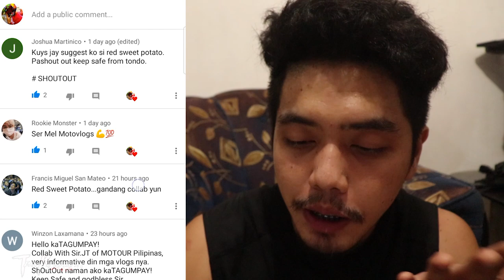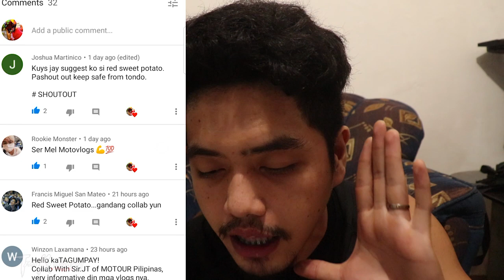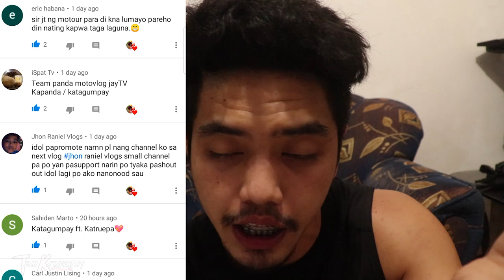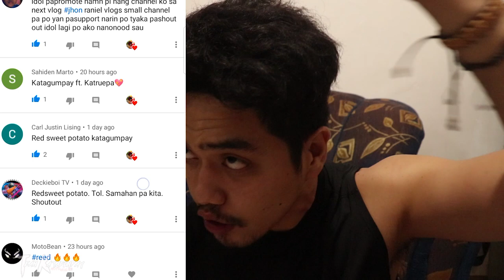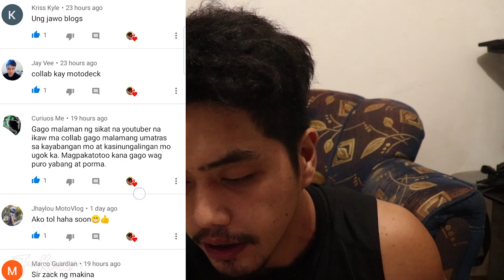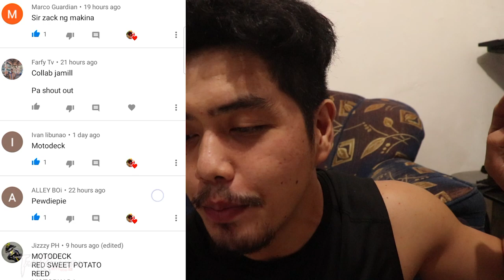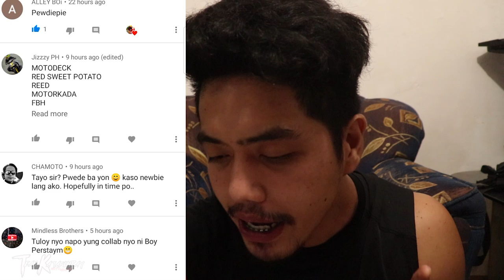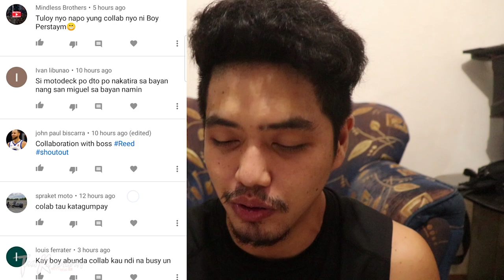PASS OR COLLAB SA PINOY MOTOVLOGGER . @RedSweetPotato @Motodeck @REEDMOTOVLOG / HELMET GIVEAWAYS 🇵🇭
As you wish! my PINOY VERSION OF PASS O COLLAB by PINOY MOTOVLOGGER!

May gusto ka bang ipa-TRABAHO sakin? BUSINESS CONCERN
send me your PRIVATE MESSAGE:

GEARS:
Gopro HERO 5 BLACK EDITION
ADOBE PREMIERE SOFTWARE
TELESIN BATTERIES

DRONESHOTS BY: CARLON NAVARRO